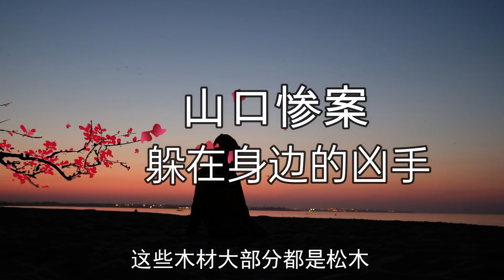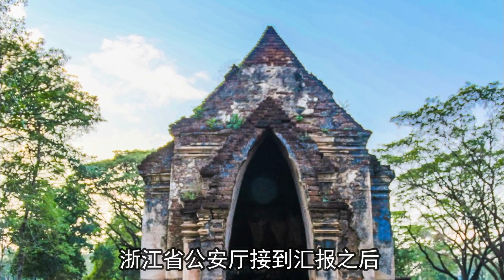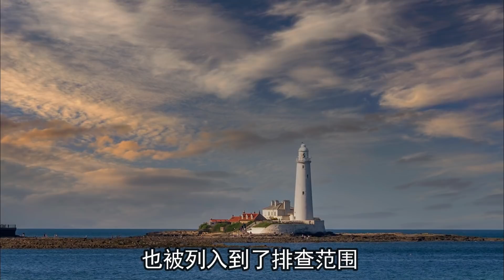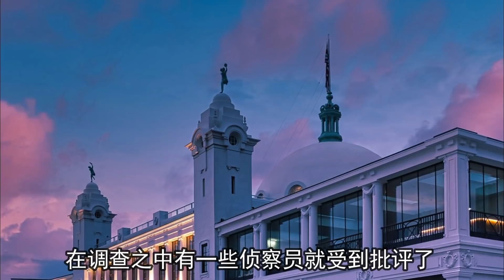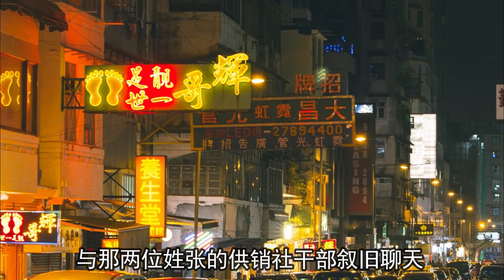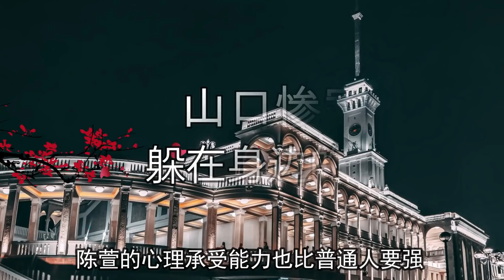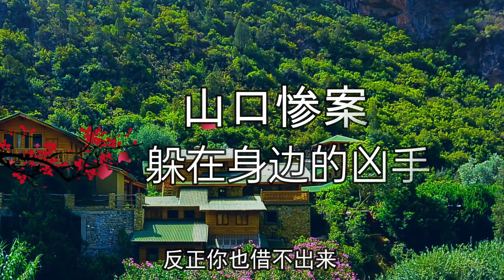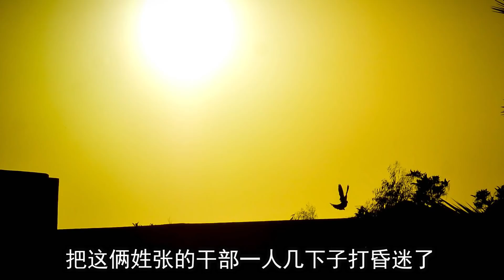一場大火打斷黑夜的寧靜，隱藏在受害者身邊的兇手，大案紀實